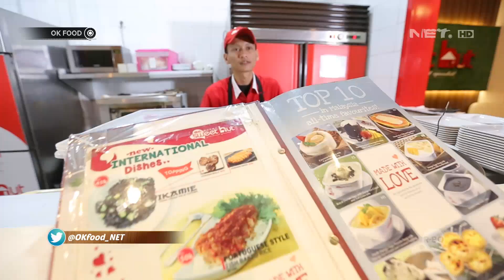Eneng Tega Banget Makan Coconut Pudding with Caramel Gak Ngajak Kang Peppy